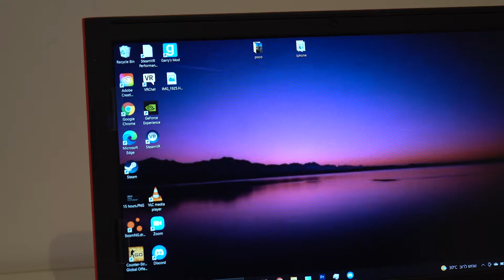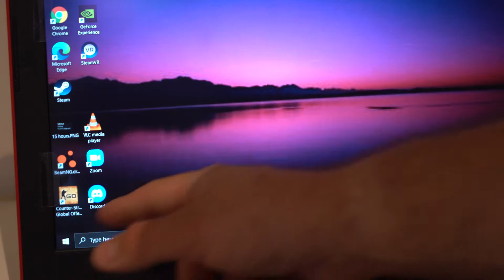Ocushield Anti Blue Light Glasses & Privacy Filter For Laptops - Unboxing And Review